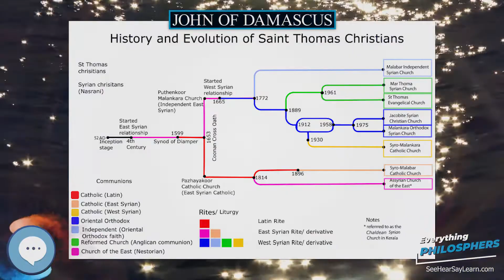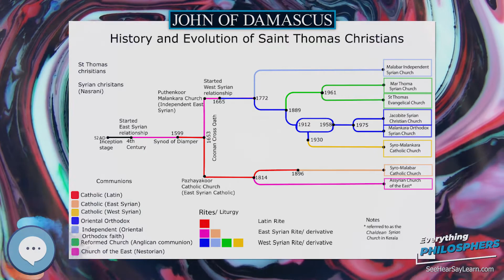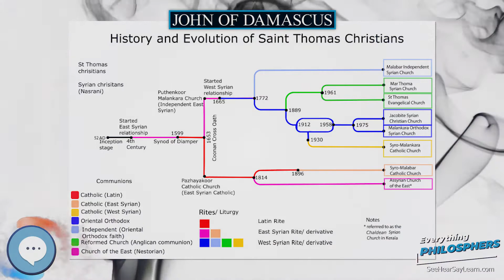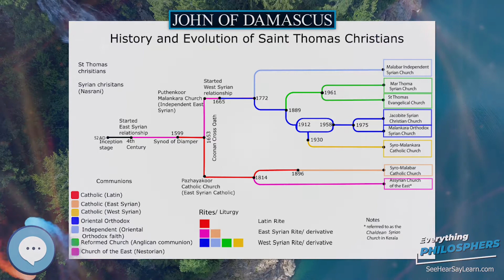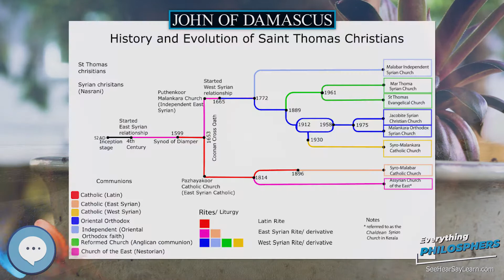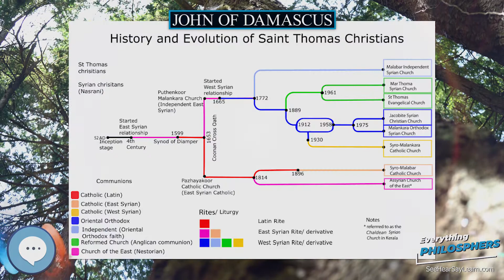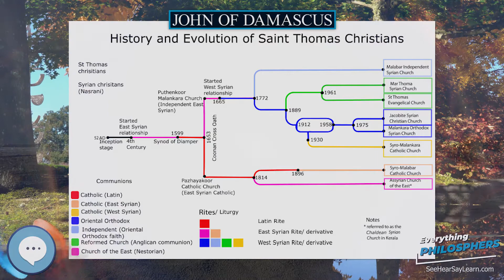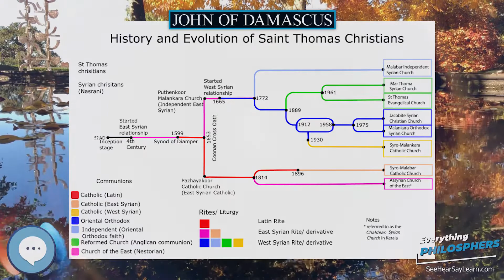John of Damascus 👩‍🏫📜 Everything Philosophers 🧠👨🏿‍🏫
Books on Philosphy
Philosophy Books for Kids
Explore the world with this Digital Microscope
Explore the sky with this Telescope

Saint John of Damascus (Medieval Greek Ἰωάννης ὁ Δαμασκηνός, Ioánnis o Damaskinós, Byzantine Greek pronunciation: ; Latin: Ioannes Damascenus, Arabic: يوحنا الدمشقي‎, ALA-LC: Yūḥannā ad-Dimashqī), also known as John Damascene and as Χρυσορρόας / Chrysorrhoas (literally "streaming with gold"—i.e., "the golden speaker"), was a Byzantine monk and priest. Born and raised in Damascus c. 675 or 676, he died at his monastery, Mar Saba, near Jerusalem on 4 December 749.